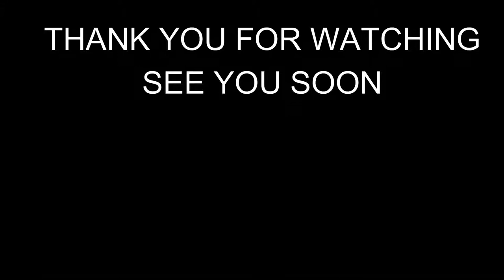Colorbar Spotlight Illuminating Lotion | Use Daily Before Your Makeup | My Secret Of Glow | In Tamil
This Video All About Colorbar Spotlight Illuminating Lotion !

Also, click on the bell icon to get notified Whenever I post new videos.

l Hope you guys enjoy the video ❤❤

Colorbar Spotlight Illuminating Lotion | Use Daily Before Your Makeup | My Secret Of Glow

Thank you for coming here and watching my video, hope to see you soon. மீண்டும் வருக !!!

Click🔔

For bridal  bookings and more information DM

Check Out

Maybelline Super Stay 24Hr Full Coverage Foundation !!!

Nykaa Strobe & Glow budget Highlighter | How to Use Highlighter In Tamil | 3 Different Ways To Use

Diwali Shopping 2021 Budget Friendly Festival Outfits !!!

Smashbox Vitamin Glow Primer | Is It Worth The Price?|Review In Tamil |The Secret To Flawless Makeup

I Tried V-Care Skin Whitening Soap On My Face | Honest Review In Tamil | My Own Experience

Plum Face Mist | What Is Mist 🤔??? | Multiple Uses Of Face Mist In Tamil | Plum Goodness Facial Mist

     Glory Lifestyle